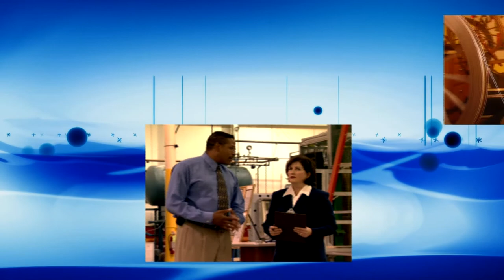Toni G 148 Psychic Medium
Recorded April 4, 2022 - Toni answers questions, helping viewers connect to loved ones and clearing blocks from callers and listeners.